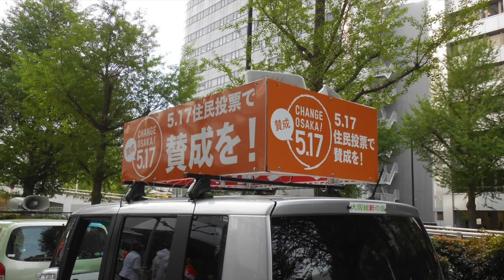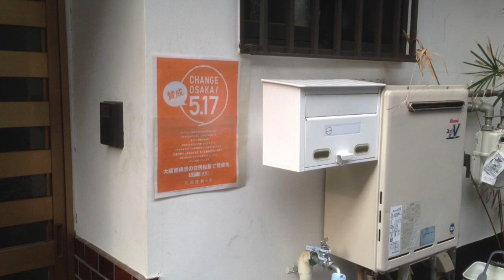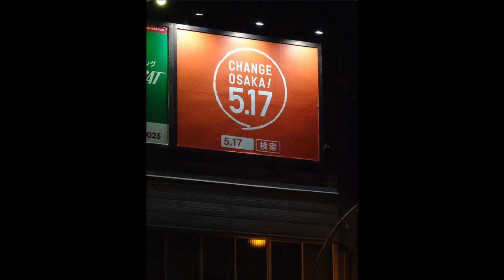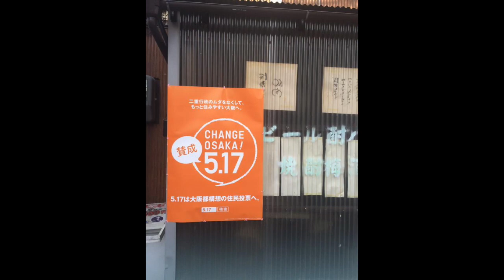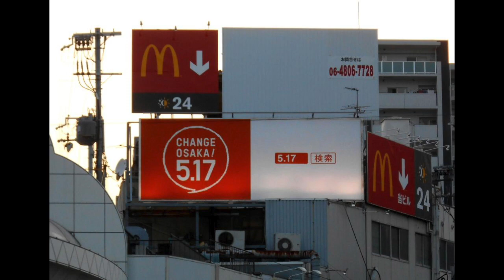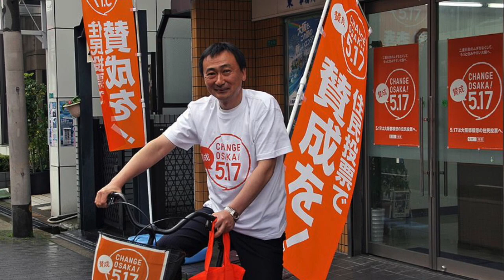CHANGE OSAKA ! 5.17 ＊ Photo Movie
CHANGE OSAKA ! 517（ osaka517 ）を集めよう！の画像を
フォトムービーにしてみました。
一般市民の小さな力を結集し、大きな力に変えて
何としても、大阪都構想を実現しよう！